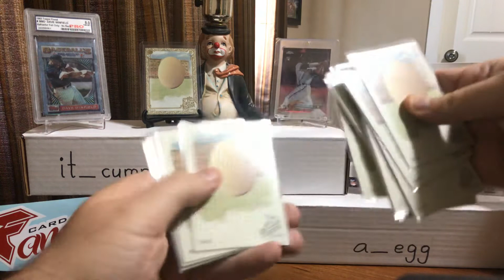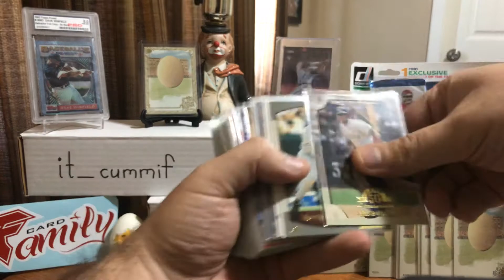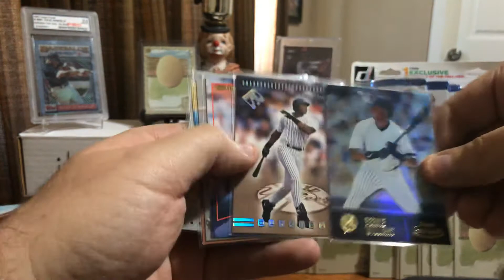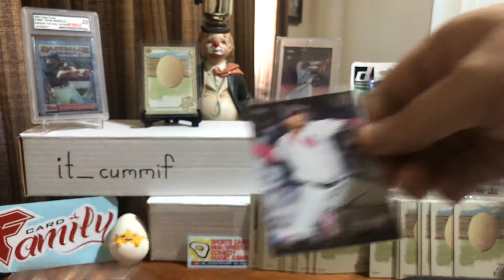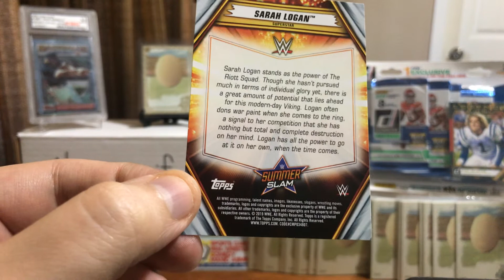Victor Negron SUPERCOLLECTOR mailday & need some Card Community advice 🎙🍳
egg